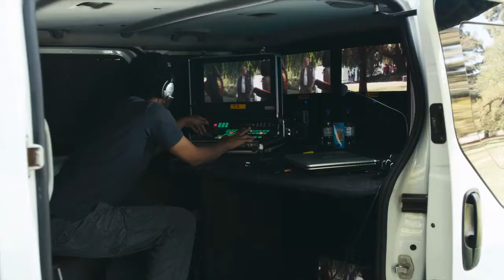TRAILER: Mad Buddies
Sworn enemies, Boetie (Schuster) and Beast, played by Kenneth Nkosi (Jerusalema, Tsotsi, White Wedding), are forced to embark on a road trip as unwitting subjects of a new TV reality show devised by a gorgeous TV Producer, Kelsey, played by Tanit Phoenix (Spud, Straight Outta Benoni). On camera, with the whole of South Africa in on the joke, the pair comes unstuck at every stage of this hilarious journey until they discover that they have been conned and join forces to exact revenge.

Released 22 June 2012 (South Africa).